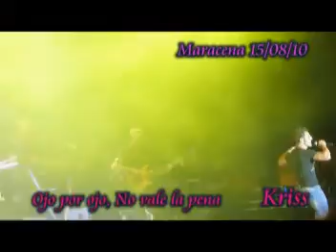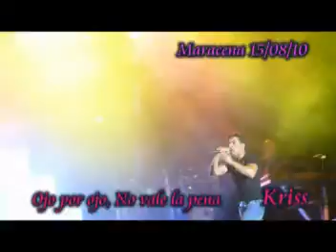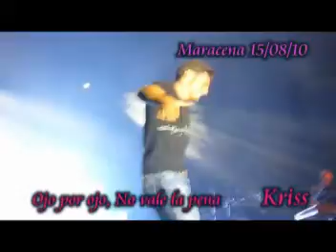Ojo por ojo, No vale la pena - Gira A contracorriente Bustamante Maracena, Granada (15-08-10)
Que subidon!! y mas aun siendo ojo por ojo una de mis favoritas por ese aire que le da xD